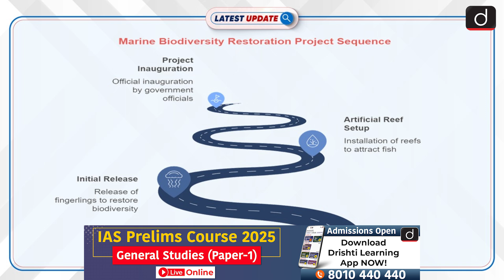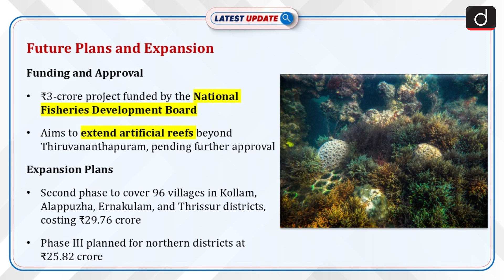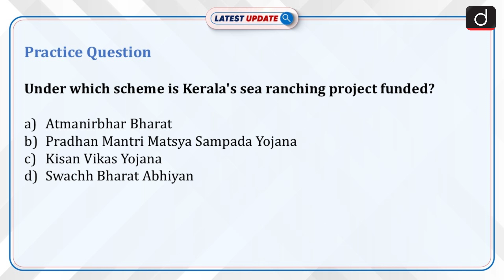Artificial Reef Project | Pradhan Mantri Matsya Sampada Yojana | Latest Update | Drishti IAS English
Kerala’s Fisheries department launched a sea ranching project off the coast of Thiruvananthapuram to enhance fish stocks as a follow-up to the artificial reef project. Under PMMSY (Pradhan Mantri Matsya Sampada Yojana), 20,000 pompano fingerlings were released near Vizhinjam to replenish natural fish populations and promote sustainable fishing.

Dear Viewers,